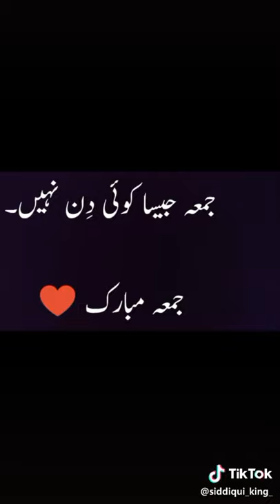Gurko(16)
Eid mubarak